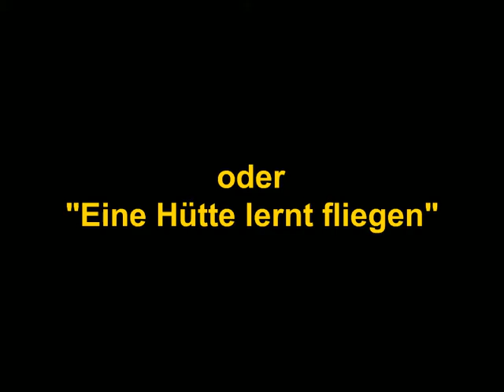Eine Hütte lernt fliegen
Saniereung der Ziegenhütte auf der Wildprechtshalde